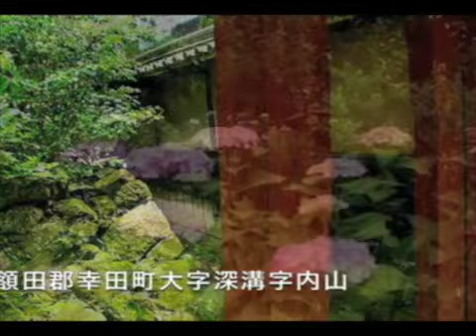三河のあじさい寺 本光寺 海南荘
本光寺　三河のあじさい寺　海南荘

海南荘のホームページに2006年７月12日に公開した動画です。

撮影：大岩ルミ子